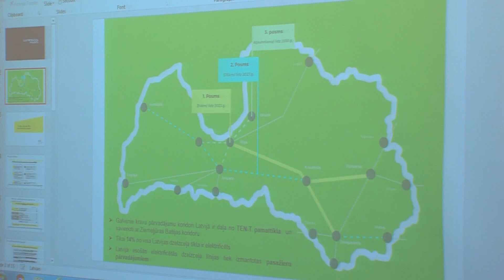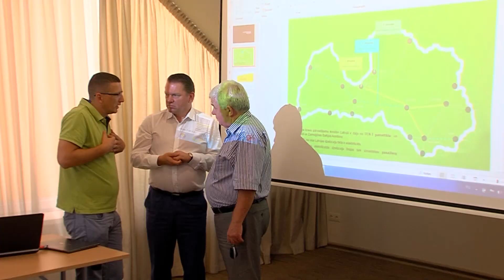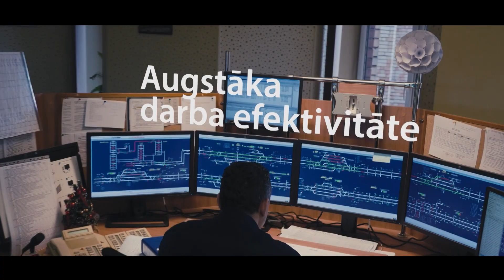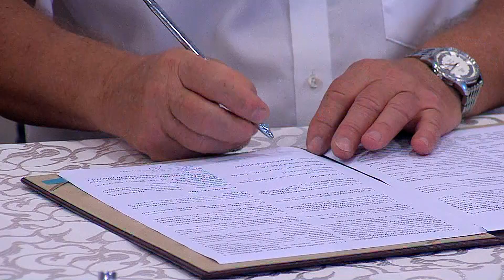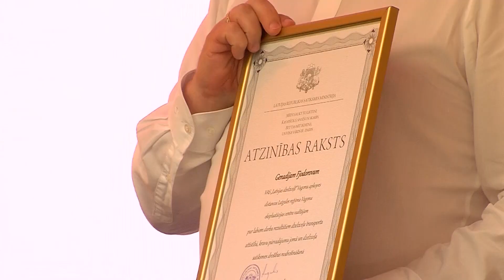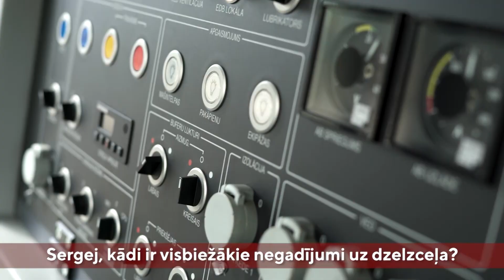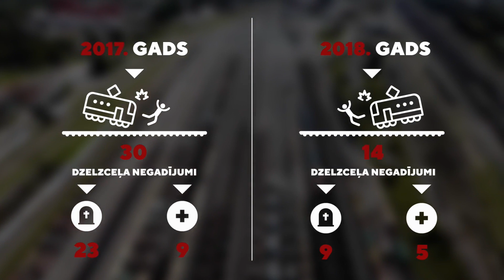«LDZ магистраль». Выпуск 3 (сезон 4) (ВИДЕО)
Смотрите в августовском выпуске передачи «LDz магистраль»: руководство концерна «Latvijas dzelzceļš» обсудило с главами самоуправлений проект электрификации железной дороги; профсоюзы железнодорожников Латвии и Беларуси подписали договор о сотрудничестве; железнодорожники Латгалии отпраздновали свой профессиональный праздник; «Latvijas dzelzceļš» начал кампанию по безопасному пересечению железнодорожных путей.